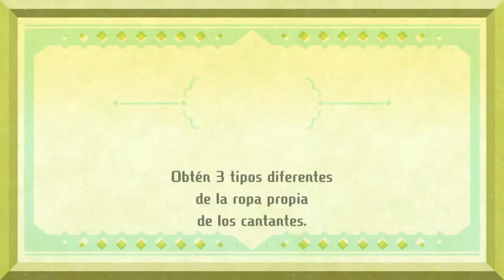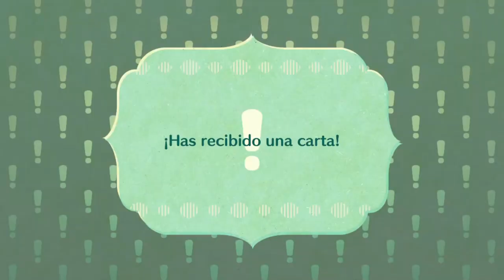Seguimos jugando al juego de MIITOPIA part2